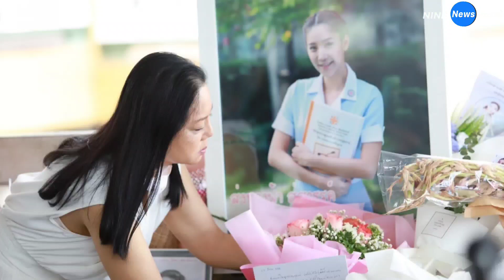เปิดจดหมายเขียนด้วยมือ แม่ถึงแตงโม หลังจากไปครบ1เดือน คุณแม่สะอื้นร่ำไห้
จากเหตุการณ์การเสียชีวิตของนักแสดงสาว "แตงโม นิดา" ซึ่งวานนี้ (24 มี.ค.) ก็ครบ 1 เดือนกับการจากไปของเธอ เพื่อนพี่น้องในวงการบันเทิงและแฟนคลับต่างร่วมอาลัยกับการจากไป เช่นเดียวกับคุณแม่ "นางภนิดา ศิระยุทธโยธิน" ก็ได้เดินทางไปที่ ท่าเรือพิบูลสงคราม 1 ต.สวนใหญ่ อ.เมือง จ.นนทบุรี นำช่อดอกกุหลาบขาวมาวางไว้บริเวณท่าน้ำ พร้อมจดหมายลา เขียนความรู้สึกถึงลูกสาวก่อนจะตั้งจิตอธิษฐานถึงแตงโม

ซึ่งในจดหมายของแม่ที่เขียนถึงแตงโมนั้น มีใจความว่า "ถึงน้องแตงโมลูกรักของแม่ บัดนี้น้องขึ้นสวรรค์แล้วตามปรารถนาของน้องที่อยากรับใช้พระเจ้า น้องพูดให้แม่ทราบบ่อยๆ แม่ดีใจ แต่แม่คิดถึงลูกมาก แม่หัวใจสลาย ตั้งแต่รู้ข่าวว่าเป็นลูกแม่ที่ตกน้ำ วันนี้น้องจากไป 30 วัน แม่เสียใจที่น้องจากแม่ไปเร็วมาก น้องกำลังสวยมาก เรากำลังมีความสุขกันมาก น้องเพิ่งรับปริญญาได้ไม่กี่วัน น้องก็กลับมาอ้อนแม่มาก แม่อธิษฐานทุกวันกับพระเจ้า ขอให้น้องมาอยู่และหาแม่ แม่คุยกับรูปแตงโมทุกวัน เหมือนน้องยังอยู่กับแม่ รักลูกสุดหัวใจ คิดถึงลูกมาก"